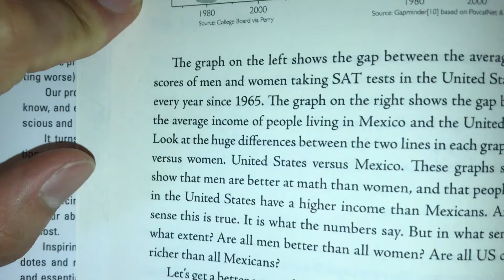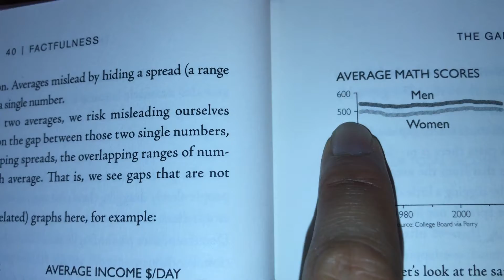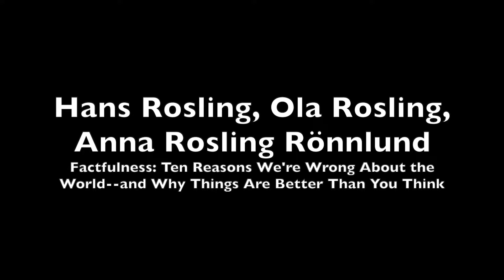Analyze By Reading And Thinking Short Film